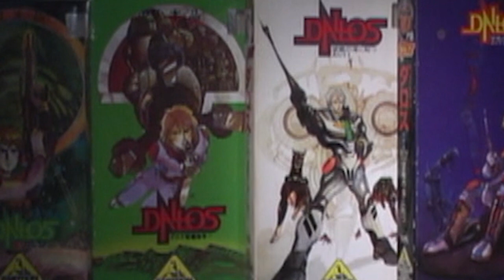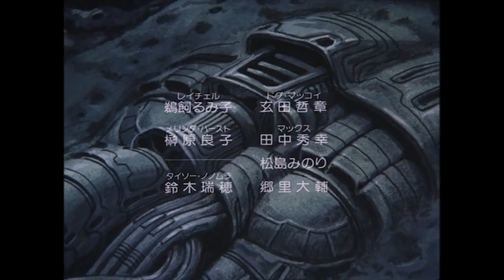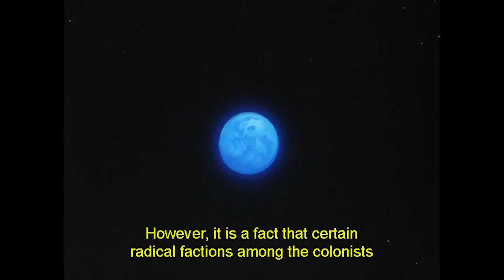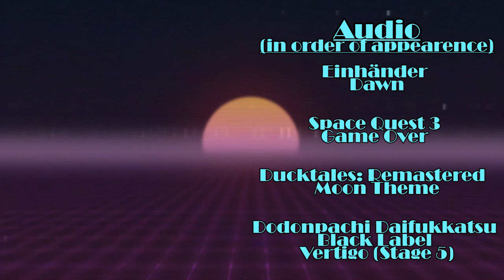Dallos | KYOTO VIDEO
Dallos is a forgotten piece of anime history. Directed by anime legend Mamaroy Oshii in 1983, it wound up being the first anime OVA ever to be commercially available. But does it have anything else to offer beyond it's historical importance?